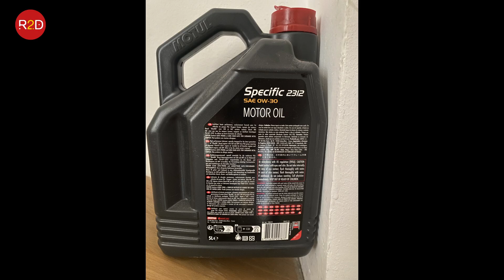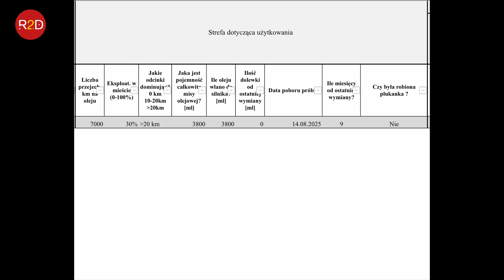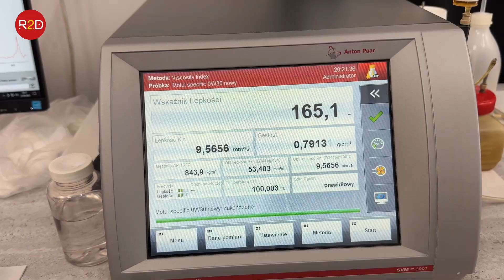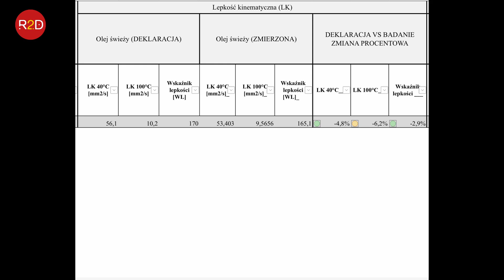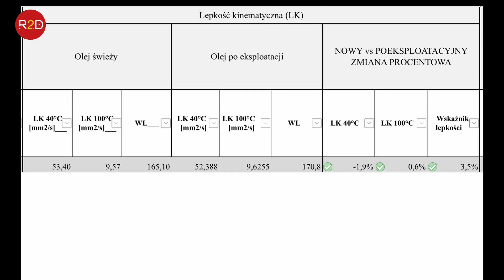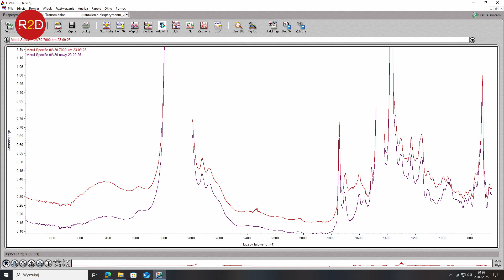Motul Specific PSA 0W30 po 7000 km – analiza w silniku BlueHDI! #320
oraz tutaj